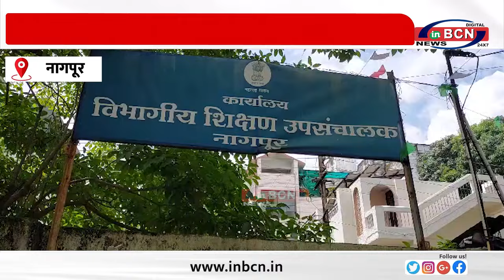महाराष्ट्र प्रांतिक तैलिक महासभा द्वारा शिक्षा विभाग को सौंपा ज्ञापन............INBCN NEWS